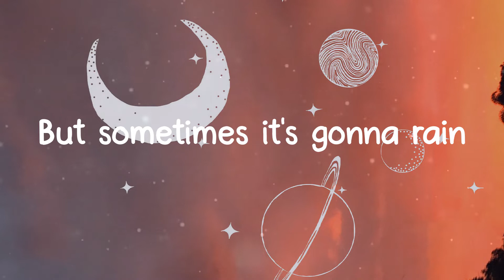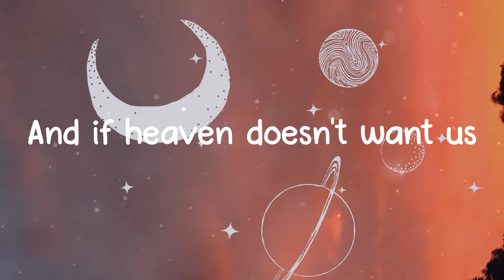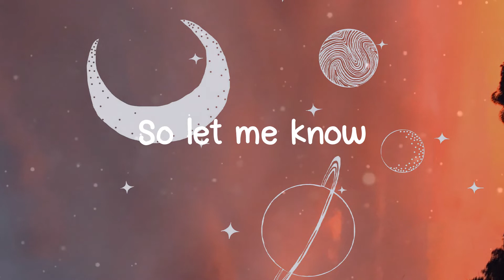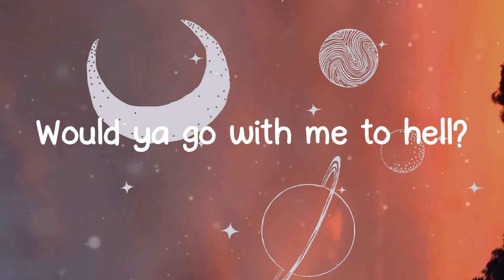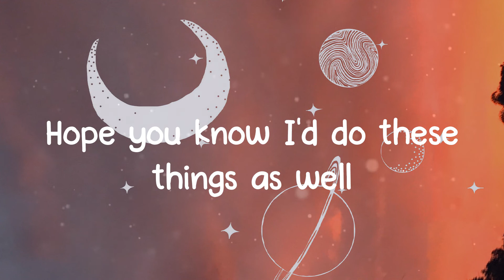nobody else - LANY (Lyrics)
Lyrics LANY - nobody else
Hope you know I don't want nobody else

Lyrics:
California sunshine
But sometimes it's gonna rain
I wish it was always blue skies
But they can turn to gray
Work yourself to the bone
But sometimes you just can't win
Life ain't about what you do
It's who you do it with
Would ya lend a hand to me if I needed help?
Would ya keep me company when I'm by myself?
And if heaven doesn't want us
Would you go with me to hell?
There's just no way around it
One day we're gonna die
If we can't live forever
Let's laugh until we cry
We can go to Paris, go to bed
It's all a crazy trip
But life ain't about what you do
Would ya go with me to hell?
Would ya call me back in the middle of the night?
Would ya kiss and make up after a stupid fight?
If I share my darkest secrets
Would you promise not to tell?
Hope you know I'd do these things as well